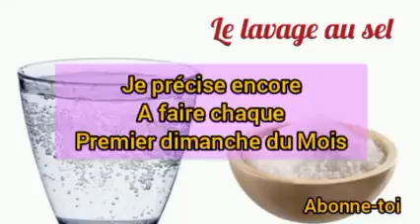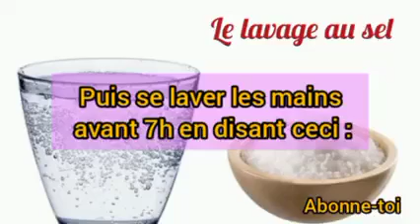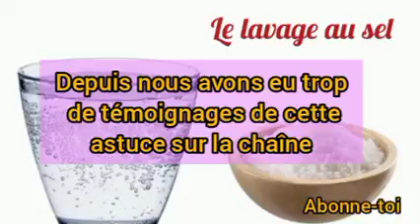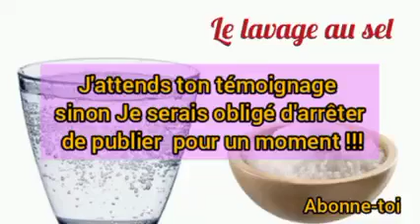Bain de purification : Fait ceci Aujourd'hui pour attirer l'abondance